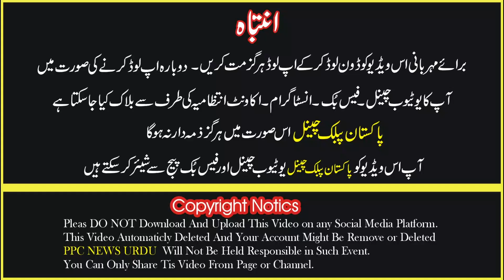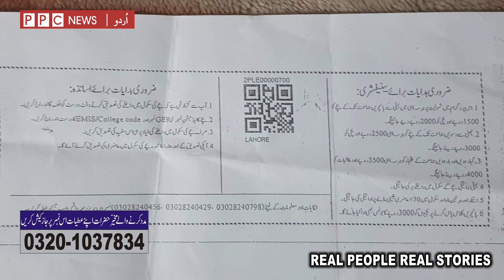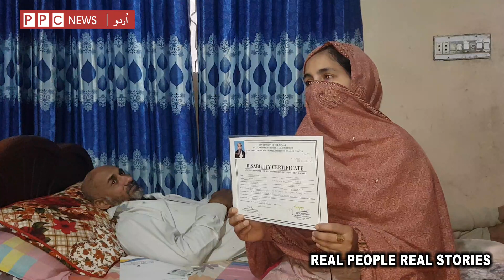Story of Naseem | khush haal zindgi ko kisi ki nazar lag gai | PPC News Urdu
PPC News ( Pakistan Public Channel ). is one of the best digital channels on which you can get the latest

Welcome to the Official YouTube channel of PPC News ( Pakistan Public Channel ).

Official YouTube channel of PPC News ( Pakistan Public Channel )
1st Urdu & Punjabi Channel of the world.

This channel PPC News ( Pakistan Public Channel ). does not promote any hateful, abusive, and illegal content.
Hello friends, you are currently watching the PPC News ( Public Point News Network Channel ). On this channel, interviews of famous people from all over the world, including Pakistan, have been shared with you.
PPC News is a Pakistani YouTube Channel Where You Watch  Pakistan's Top Stories, Biography, Social Issues, Current Affairs, Entertainment Programs.

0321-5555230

PPC News ( Pakistan Public Channel ). One of The Biggest Names of Pakistani Entertainment Industry.